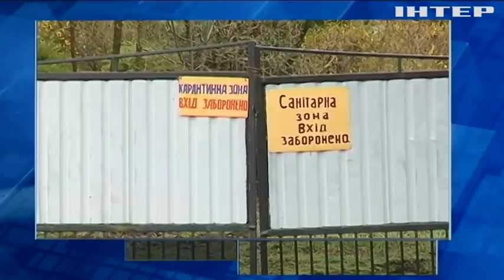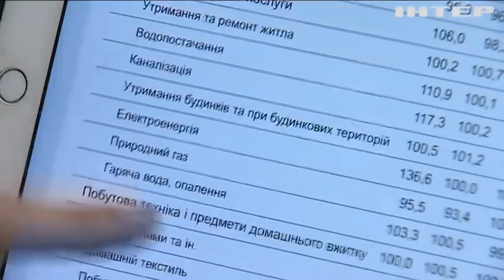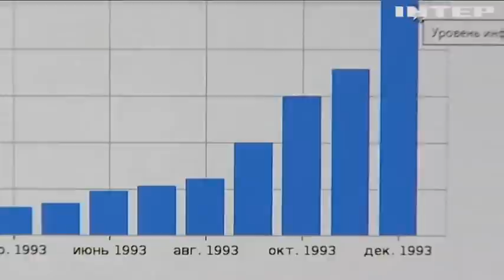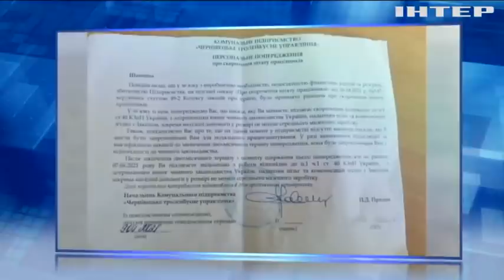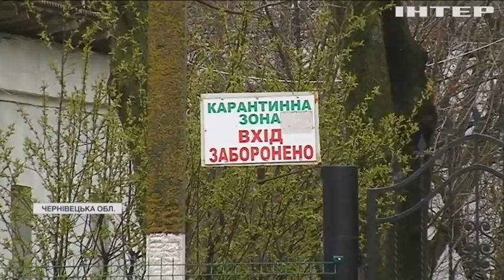Подробности, выпуск за 16 апреля 2021 года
Дивіться у цьому випуску: Зустріч президентів України та Франції: всі подробиці. Депутати "привітали" виступ Максима Степанова квітами з могили. Дефіцит Пенсійного Фонду зростає: чи будуть затримки виплат?